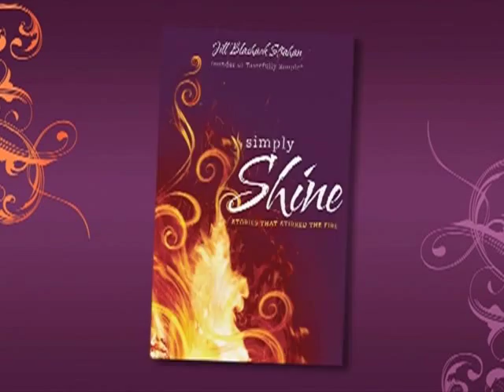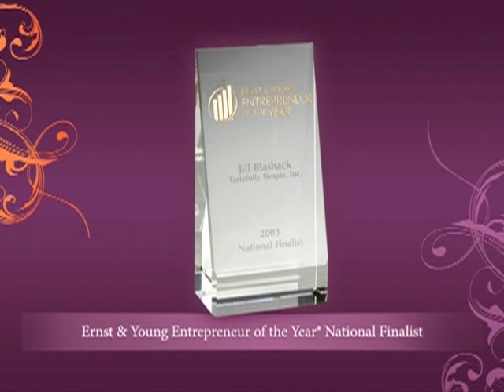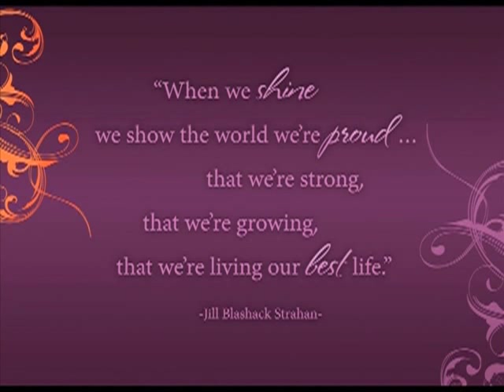Jill Blashack Strahan: Founder & CEO, Tastefully Simple, Inspirational Keynote Speaker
Jill Blashack Strahan is one of the nation's leading female entrepreneurs. As the Founder & CEO of Tastefully Simple, she has become an inspiration and role model to thousands of people across the nation. Called a "CEO All Star" by Inc. magazine, Jill Blashack Strahan founded Tastefully Simple with humble beginnings and big dreams. Today this successful speaker, author, founder & CEO oversees a $140 million-plus enterprise.

Jill Blashack Strahan's entrepreneurial spirit, drive and strong work ethic took root at a young age, as she grew up on her family's farm near Villard, Minnesota.

After a year at the University of Minnesota-Morris, Jill Blashack Strahan transferred to Alexandria Technical College, where she discovered her passion for business and graduated with an associate's degree in sales and marketing. Following graduation, Jill Blashack Strahan managed and co-owned a small restaurant with her father called "Jill's Grill" and started her own retail gift basket shop.

In 1993, Jill Blashack Strahan liquidated her retail business but continued to sell gift baskets to corporate and direct-mail clients. She decided to participate in a special event to promote these baskets, where she gave out samples and received an incredible response. That's when Jill Blashack Strahan realized the power of taste-testing. And a couple of weeks later at 3:00 in the morning, the idea of Tastefully Simple was born.

In June 1995, Jill Blashack Strahan founded Tastefully Simple on what she often calls "a dream and a shoestring."

In fact, the company started in a 1,200 square-foot shed with no running water. Using a pool table as a packing station, Jill Blashack Strahan bootstrapped the business with her own savings, an investment from a silent partner and a $20,000 Small Business Administration loan.

Today, Jill Blashack Strahan has turned Tastefully Simple into a $140-million-plus company with over 28,000 independent consultants throughout the U.S.

More About Speakerm, Jill Blashack Strahan . . .
Just three years into the business, Jill Blashack Strahan was rocked by double tragedy. Her brother was killed in a fall, and only a few months later, her husband died suddenly. Jill was faced with raising her 5-year-old son alone, but instead of giving up, she persevered with grace and determination. Jill Blashack Strahan turned her pain into passion to live her dreams.

In 2007, Jill Blashack Strahan became a published author with a book called Simply Shine: Stories That Stirred the Fire - a collection of short stories about her life and journey with Tastefully Simple.

Jill Blashack Strahan has been personally recognized with many honors, including: Twin Cities Business Hall of Fame, Inc. magazine's list of "CEO All-Stars," Fast Company magazine's "25 Top Women Business Builders," and the Small Business Administration Entrepreneurial Success Award.

2012 Direct Selling News Most Influential Women in Direct Sales
2010 Twin Cities Business "200 Minnesotans You Should Know"
2009 Minnesota Business Professionals of America -- Outstanding Business Executive of the Year Award
2008 Minneapolis/St. Paul Women in Business Industry Leader Honoree
2007 Minnesota Entrepreneurs, Inc. Entrepreneur of the Year
2006 Twin Cities Business Hall of Fame
2005 Inc. magazine's list of "Inc. 500" CEO All-Stars
2005 Fast Company magazine's 25 Top Women Business Builders
2004 Small Business Administration Entrepreneurial Success Award
2003 Ernst & Young® Entrepreneur of the Year National Finalist
2000 Ernst & Young Emerging Entrepreneur of the Year for Minnesota & the Dakotas

To bring Jill Blashack Strahan to speak and inspire at your next event, contact BigSpeak Speakers Bureau.